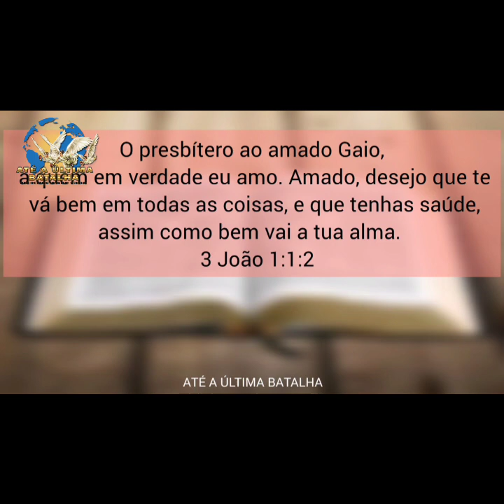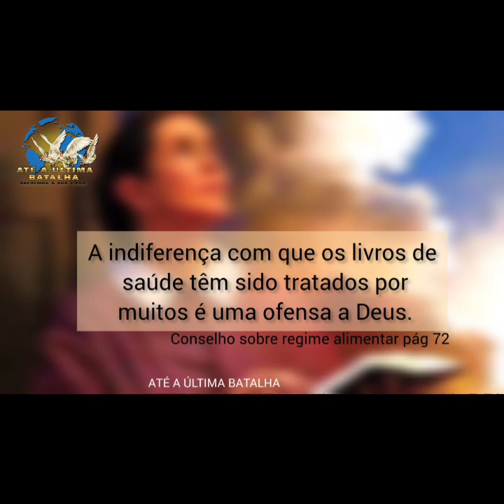A orientação de Deus quanto a saúde.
A indiferença com que os livros de saúde têm sido tratados por muitos é uma ofensa a Deus.